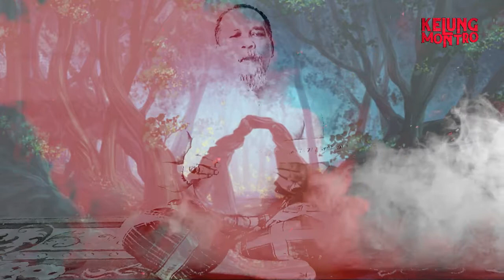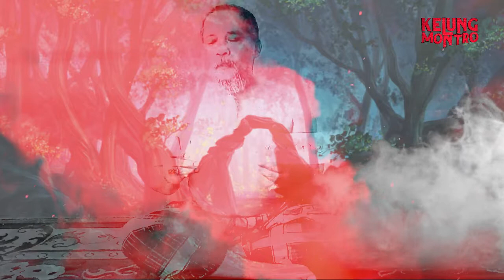RAMALAN NASIB MASA DEPAN ,KEBERUNTUNGAN ANDA - ANGKA KERAMAT NOL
cara meramal nasib berdasarkan nama dalam hal ini adalah nasibmu dilihat dari angka keramat nol

You Tube Channel @ Kelung Montro